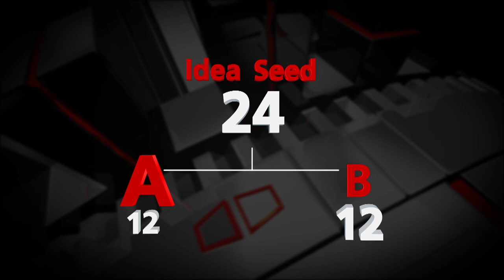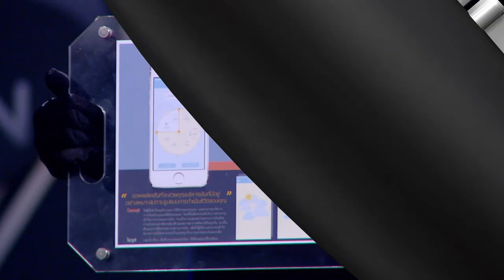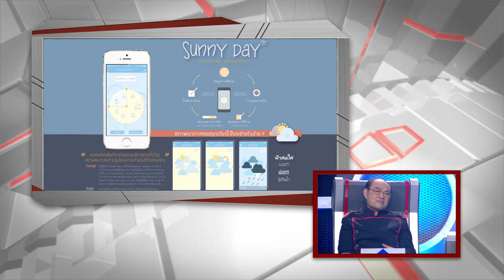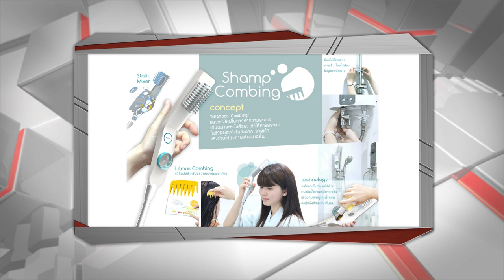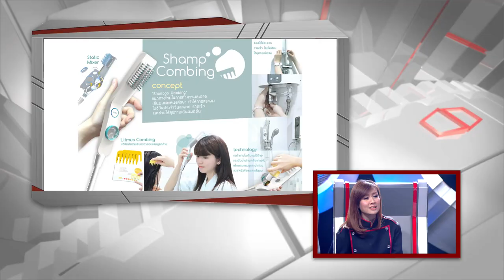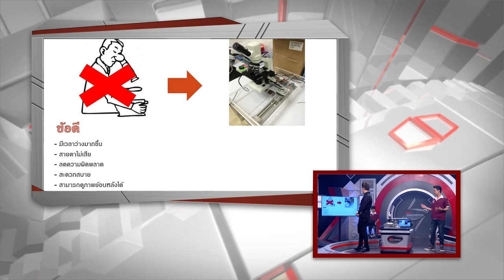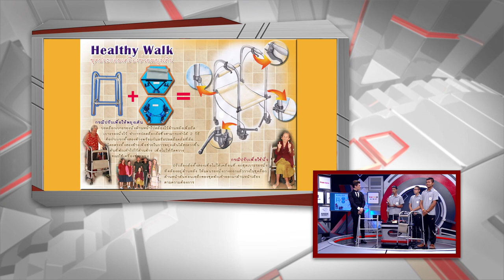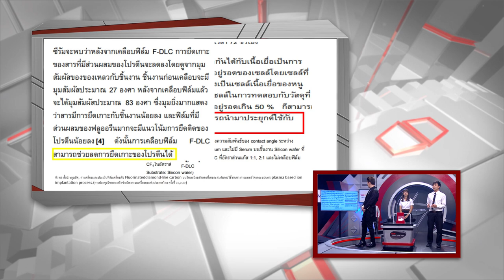True Innovation Awards Season 2 Tape 6 วันที่ 8 พฤศจิกายน 2557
รอบ At First Sight ของ Idea Seed สาย A
นวัตกรรม 9 ชุดประกอบเครื่องช่วยพยุงเดิน (Healthy Walk)
นวัตกรรม 10 แอพพลิเคชั่นเพื่อการบริหารการเงินส่วนบุคคล (Sunny Day)
นวัตกรรม 11 วัสดุฉลาดเคลือบ DLC สำหรับขยายหลอดเลือดหัวใจตีบตัน
นวัตกรรม 12 โครงการออกแบบอุปกรณ์สระผม (Shampoo Combing)

และประกาศทีมที่ผ่านเข้ารอบใน 3 ทีมเพื่อเข้าไปในรอบ Direct Sale
เพื่อจะหาคัดให้เหลือ 2 ทีม ที่จะเข้าไปสู่รอบ Battle เพื่อไป Battle กับผู้ที่ผ่านเข้ารอบในของ Inno Tree สาย A ต่อไป

1. ผศ.ดร. เกษมสันต์ พิพัฒน์ศิริศักดิ์

2. ดร. ธีรพล ถนอมศักดิ์ยุทธ ( ดร.ยุทธ )

3. กนช รัติวานิช
ผู้จัดการฝ่ายส่งเสริมวัฒนธรรม สำนักงานนวัตกรรมแห่งชาติ

4. อ. บุริม โอทกานนท์

5. พัดชา เอนกอายุวัฒน์ [ พัดชา ​AF ]

6. ธนเวทย์ สิริวัฒน์ธนกุล [ รอบ Direct Sale ]
นักแสดง - พิธีกร

True Innovation Awards “สิ่งที่ดีที่สุดเกิดขึ้นใหม่ได้เสมอ”
รีรัน ทุกวันจันทร์ เวลา 17.00 น.